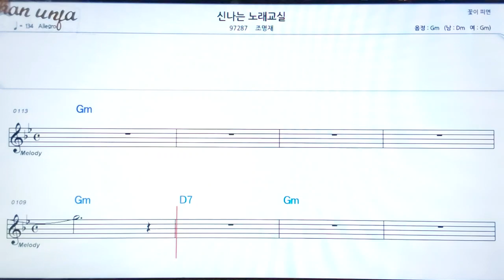신나는 노래 교실/조영재👍악보, 기타 코드,가사,Karaoke*가라오케 반주